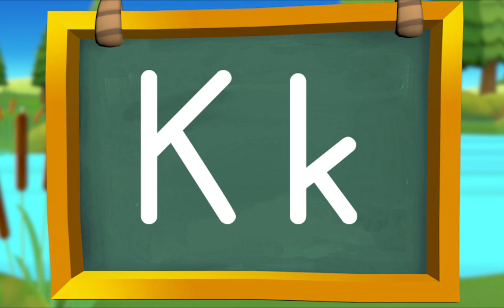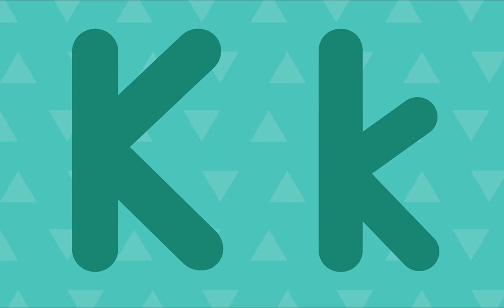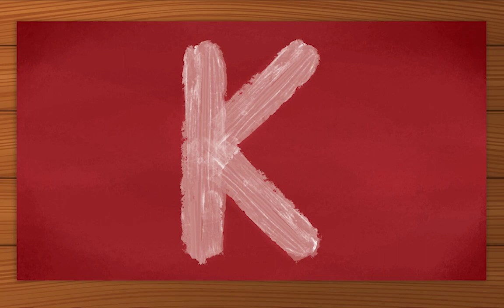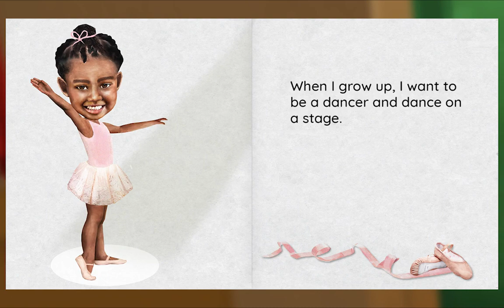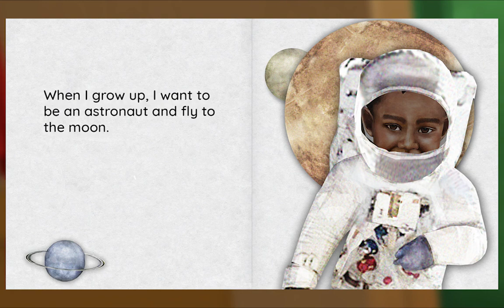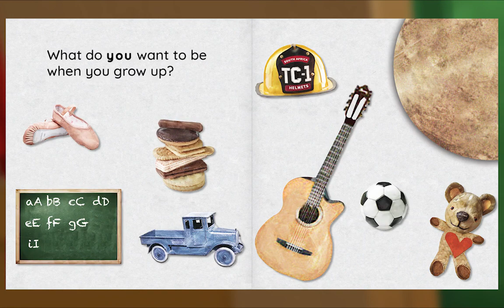Preschool Video Animal Island Learning Adventure (AILA) | Letters, Songs, Story Books